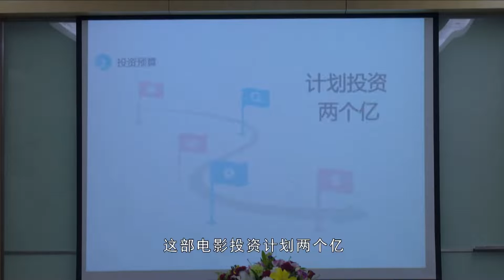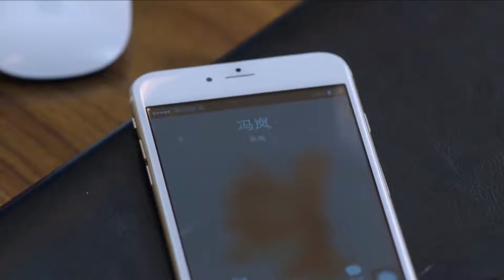《離婚孕妻》EP26 現妻懷孕只為救前妻兒子👶，男人離婚後仍與前妻藕斷絲連💏，女人走內衣秀丈夫無能狂怒👙，三觀盡毀的離婚故事【韩雪 黄宥明】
劇名：《離婚孕妻》
主演：韩雪、黄宥明
簡介：80後青年武功和姜黎是一對已經離異一年的歡喜冤家。在命運的捉弄之下，兩人進入了同一家公司工作。姜黎成為了自己前夫武功的上司,就此引發連串讓人啼笑皆非的矛盾與衝突。武功父母跟姜黎父母之間長期由於南北方文化差異水火不容。因此當武功和姜黎父母在發現兩人此時的微妙關係後，不免做出各種千奇百怪推波助瀾的荒唐事，使姜黎和武功之間的關係更趨複雜。所幸恰在此時，武功的妹妹武林飛和她前夫邱東陽為愛隱婚之事大白天下。在見證了這對90後小夫妻為了愛情所作出的種種驚天地泣鬼神的愛情壯舉後，武功和姜黎兩人深受觸動決定再給倆人愛情一個機會。最終憑藉著愛戰勝了種種阻力重新結合在一起收穫了幸福。